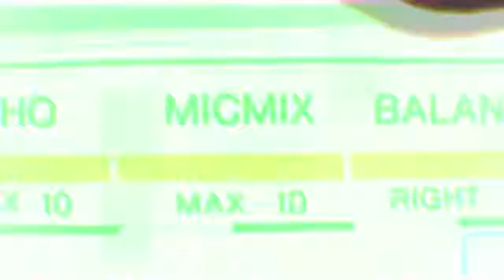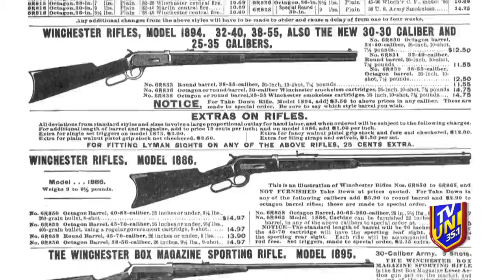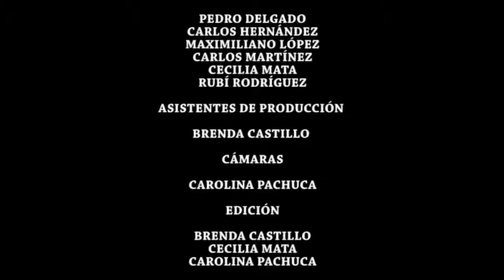LA CABINA 19 NOV 2015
Para festejar el día de la Revolución Mexicana, nuestras conductoras se fueron a un lugar mexicanísimo para presentarnos algunos platillos típicos de esta celebración. Todo esto y mucho más aquí, en La Cabina.